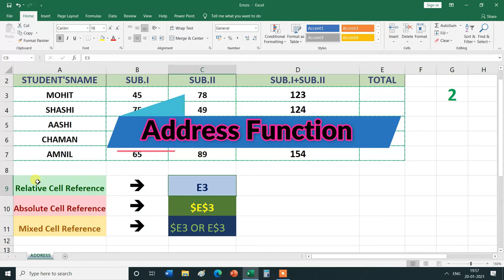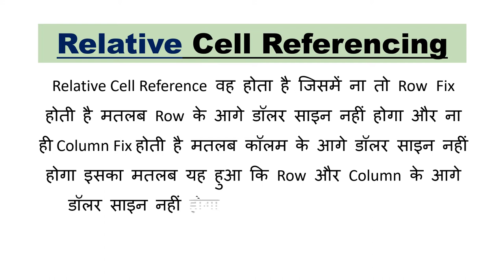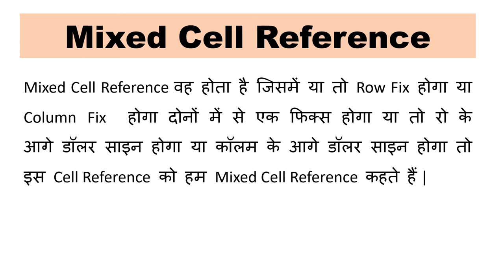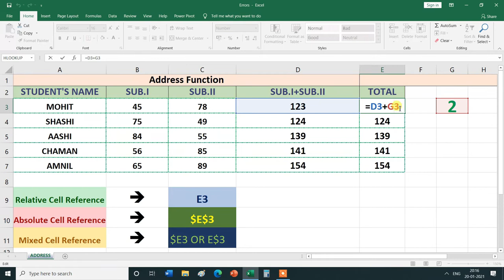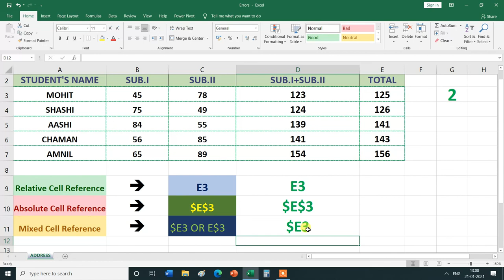How to use Address Function in Excel |Formulas Tab| Hindi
In this video, you will learn about the Address Function Lookup & Reference  Function in Formulas Tab  in MS Excel , then thank you for watching this video from the beginning to the end.